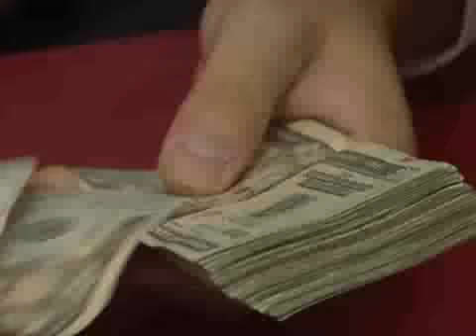Los efectos a futuro de la baja del cobre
El precio sigue lejos de las proyecciones esperadas por su tendencia bajista.